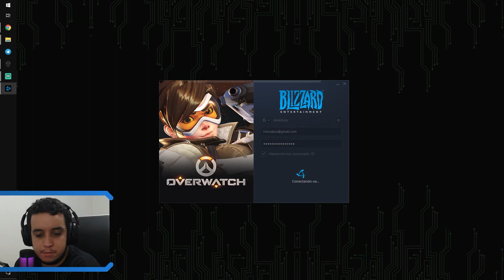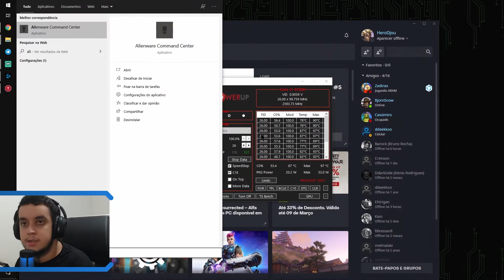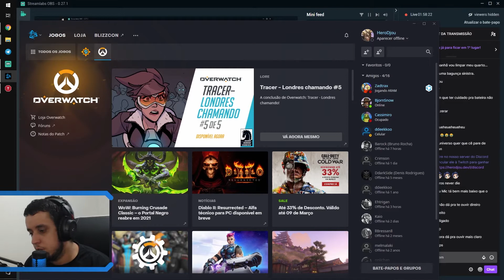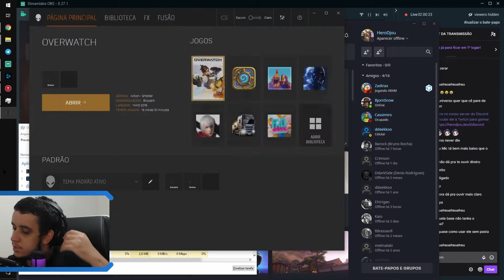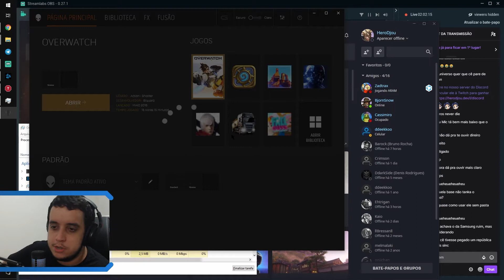VENDER O NOTEBOOK DELL G3? SETUP COM NOTEBOOK FUNCIONA? | DELL G3 15 3590 DEPOIS DE UM ANO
Hoje vou falar o motivo de estar abandonando para sempre o setup com notebook para usar um PC de mesa.

●▬▬▬▬   TEMPOS   ▬▬▬▬▬●

00:00 - INTRODUÇÃO
01:10 - PROBLEMAS COM O NOTEBOOK
05:45 - TENTANDO JOGAR OVERWATCH
13:21 - DESABAFO
17:09 - PRÓXIMOS PASSOS
23:32 - ENCERRAMENTO

●▬▬▬▬   Meus Canais   ▬▬▬▬▬●